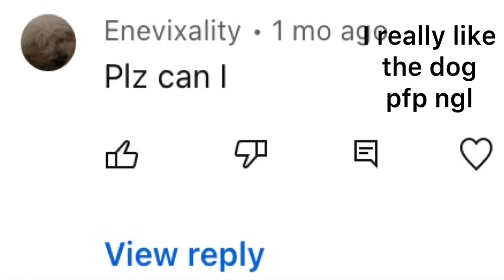Shoutout(yes I know I’m late asf)